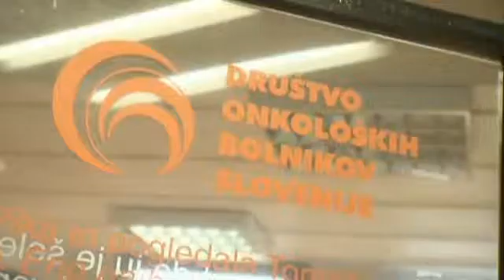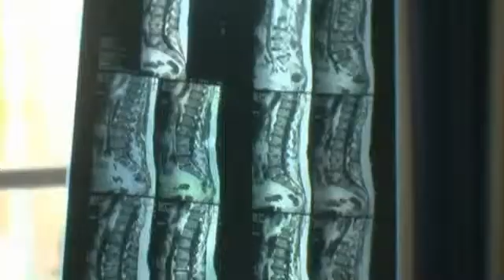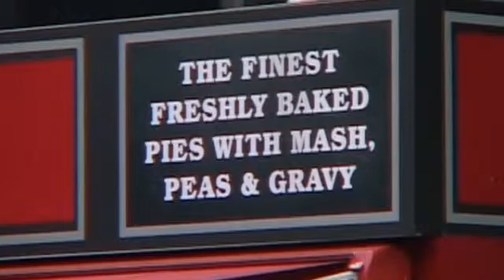Skrb za zdravje v Evropski uniji (delovno gradivo)